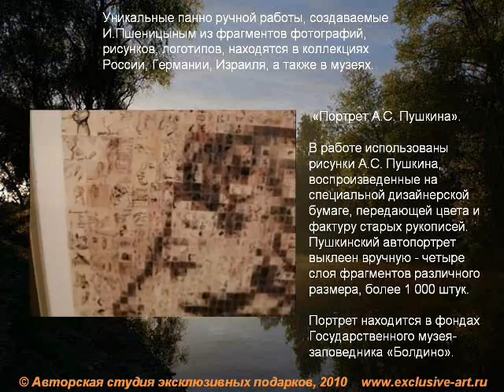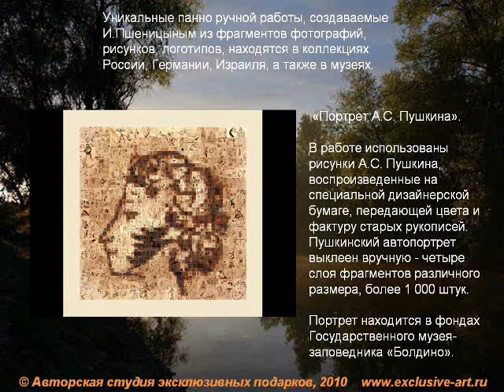Фотохудожник И. Пшеницын.wmv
И. Пшеницын - фотохудожник, член Союза дизайнеров России. Работает в уникальной технике FrameUnite Art: создает панно из отдельных фрагментов (рисунков, фотографий и пр.). Панно выклеиваются вручную из тысяч фрагментов.